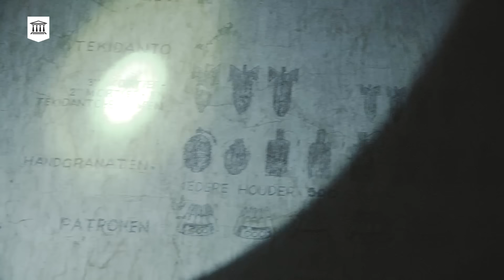Kenapa Musisi Tetap Mencoba Relevan? | Podcast Awal Minggu